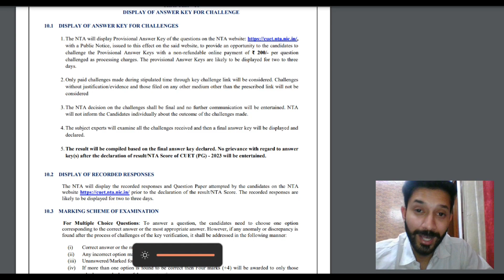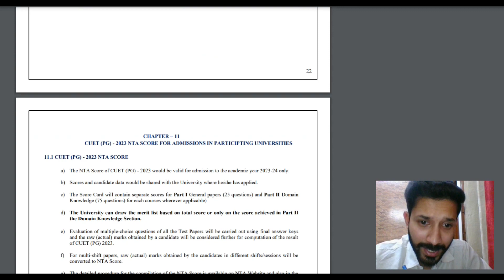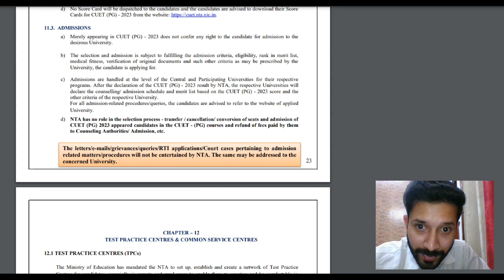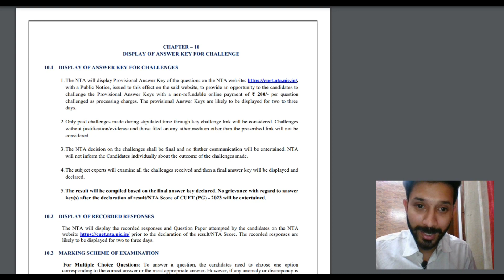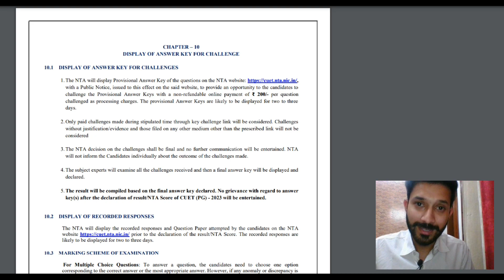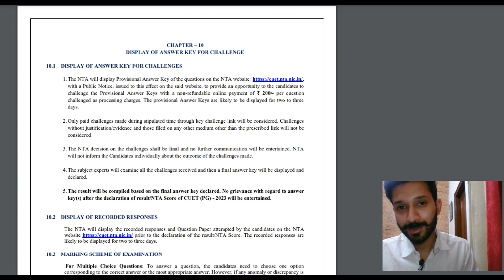Registration, Counseling of CUET PG 2023 | DU LLB 2023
The Ministry of Education (MoE), Government of India (GOI) has established the National Testing Agency (NTA) as an independent, autonomous, and self-sustained premier testing organization under the Societies Registration Act (1860) for conducting efficient, transparent and international standards tests in order to assess the competency of candidates for admissions to premier higher education institutions.

The National Testing Agency (NTA) has been assigned the task of conducting the Central University Entrance Test (CUET) for Post Graduate (PG) programmes for 2022.

Central University Entrance Test (CUET), for admission to different programmes of the participating Central Universities, will provide a single window opportunity to the students to seek admission in these participating Universities / Institute(s) across the country.